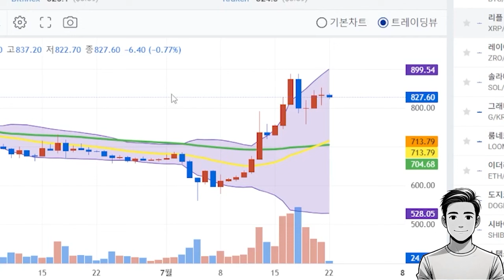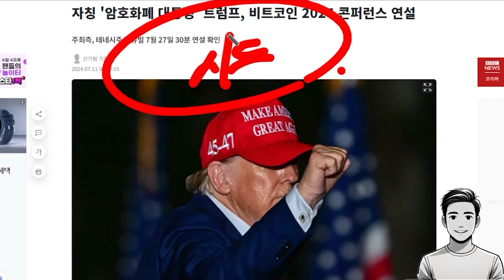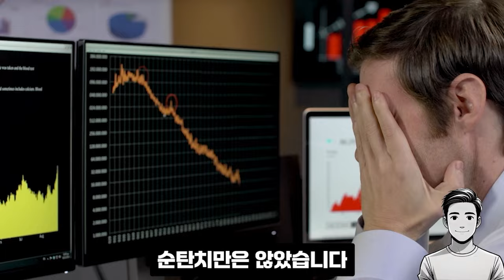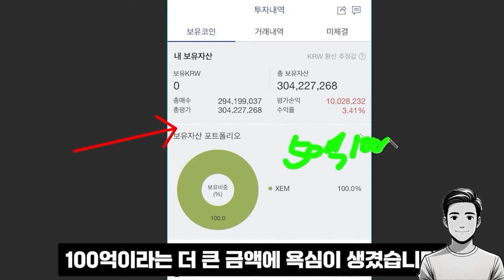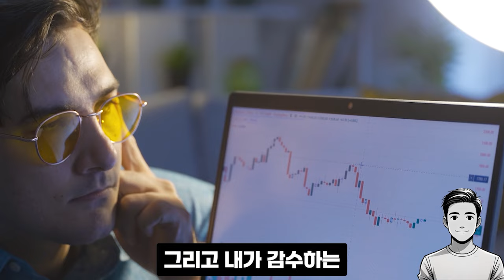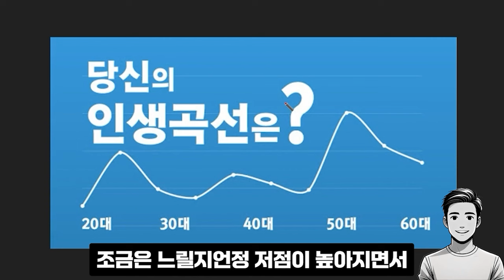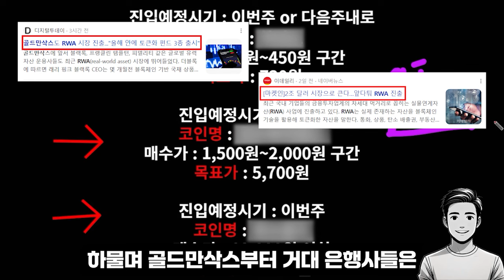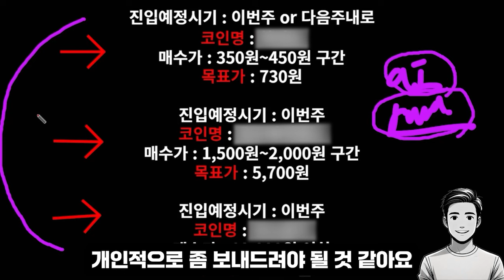[리플 전망]예언의 신 천재소년 곧 엄청나게 올겁니다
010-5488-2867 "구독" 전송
또는 하단링크 클릭